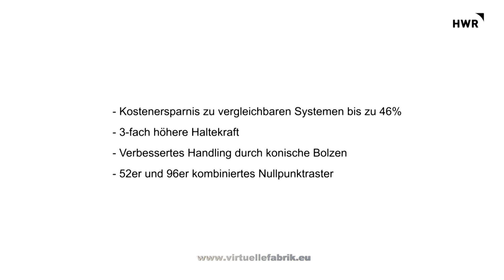3D-Animation zeigt die Montage von Spannsystemen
Hier sehen Sie eine Montage-Animation für innovative Spannsysteme aus der CNC-Frästechnik. Mit Ihren 3D Modellen aus der CAD-Konstruktion erstellt die VIRTUELLE FABRIK erklärende Montage-Animationen.

Die VIRTUELLE FABRIK ist ein Dienstleister für Grafik. -und Kommunikationsdesign.
Die VIRTUELLE FABRIK macht Ihre Innovation bildhaft!

Kontaktieren Sie uns, wir beraten sie gerne und unverbindlich!